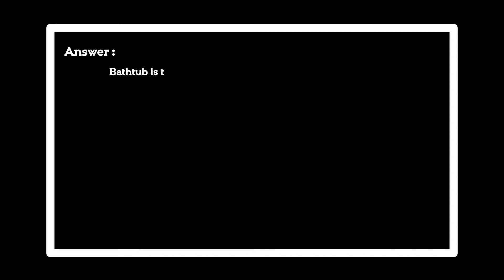Is the bathtub comfortable?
Answer:
Bathtub is the best way of taking a bath and relaxing at the same time. It is considered the most comfortable way of bathing as you can relax in it and take a bath. In some cases, it is found out uncomfortable for the person. But it usually happens for them who have spinal cord issue or muscles pain. They don't find it comfortable to bathing as their body could not afford its relaxation. Sometimes, it depends on the bathtub's material and size as the body of the bathtub feels rough and has more friction, so the bathtub rubs with the body and causes internal and external pain. Size can also make it uncomfortable if you wouldn't fix it entirely in a bathtub. While using a bathtub, you should look after that it should be fit for your size and the body should be soft and smooth.

0:00 Is the bathtub comfortable?
0:03 Bathtub is the best way of taking a bath and relaxing at the same time.

Thanks!